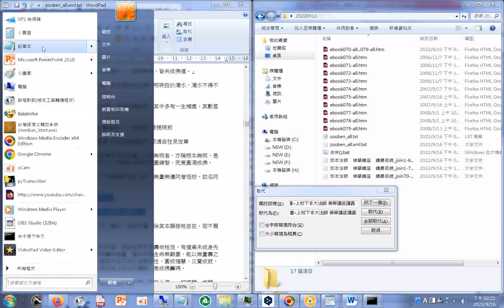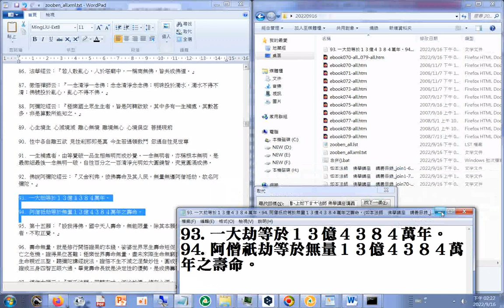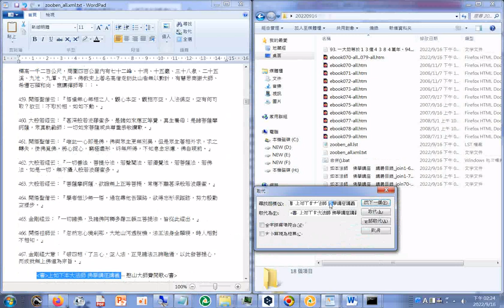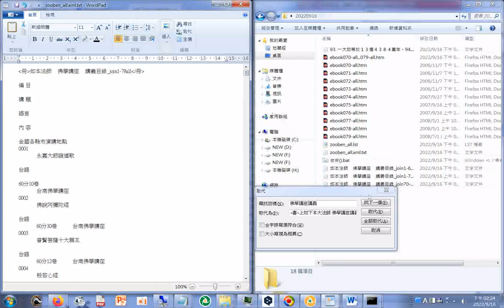20220916上如下本大法師佛學講座講義 目錄搜尋